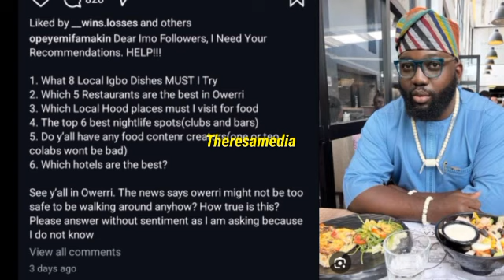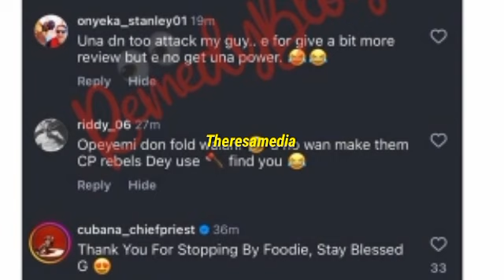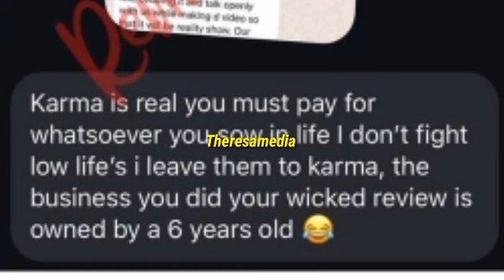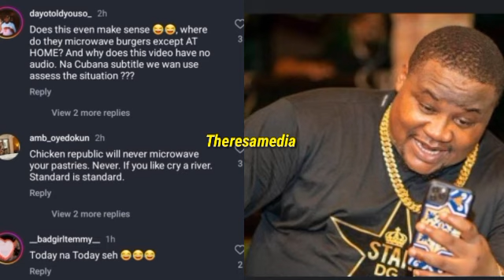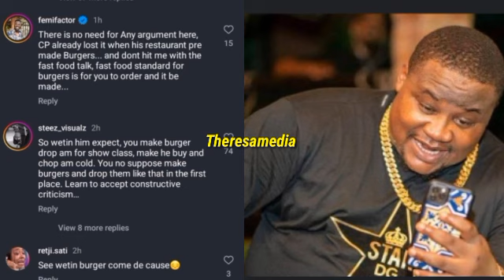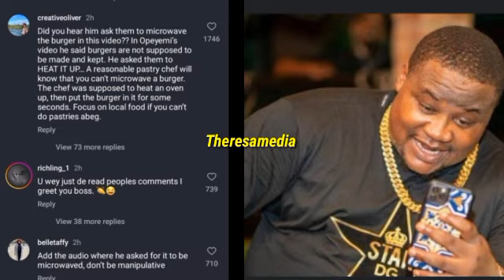Two Fighing because of Burger🍔 🙉😫 Cubana Chief Priest blast Opeyemi his business review.